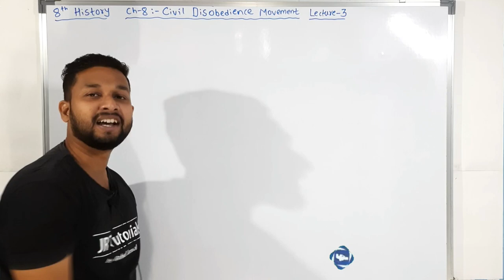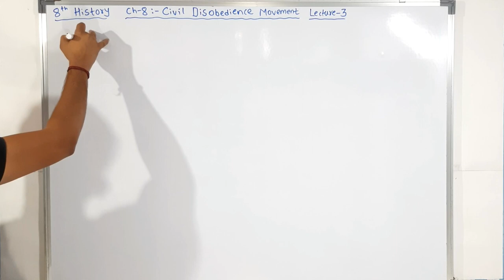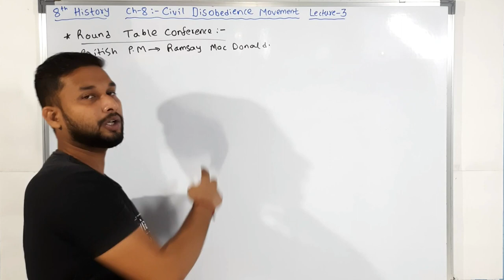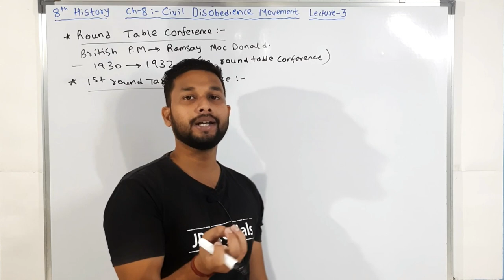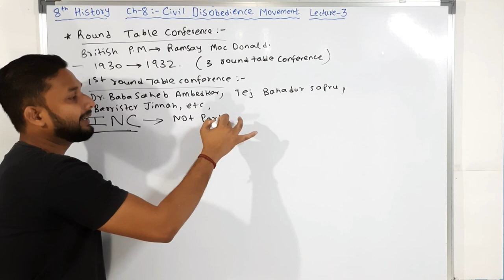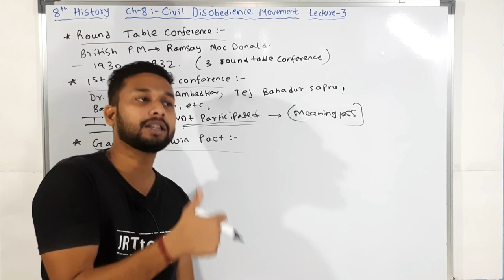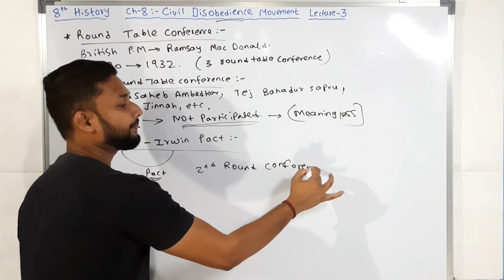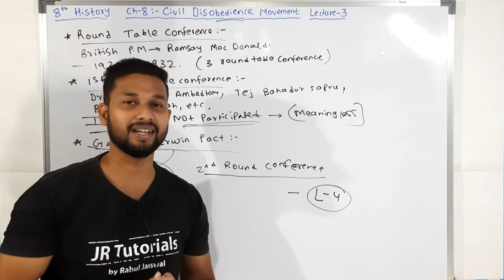8th History| Chapter 8 | Civil Dis Obedience Movement | Lecture 3 | maharashtra board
Hi Everyone.
In this video You will get the lecture videos of 8th History chapter 8 Civil dis Obedience Movement lecture 3 by Rahul sir Maharashtra board.